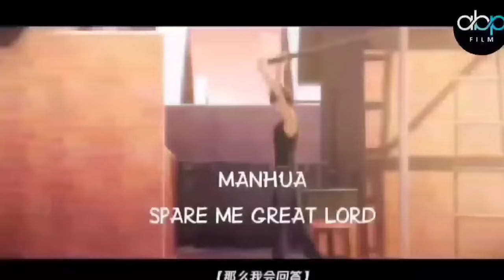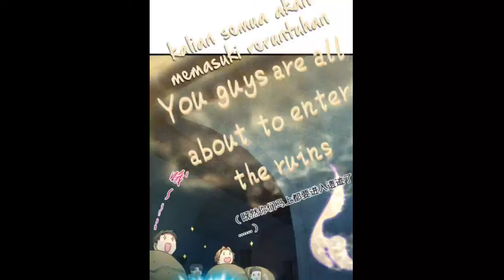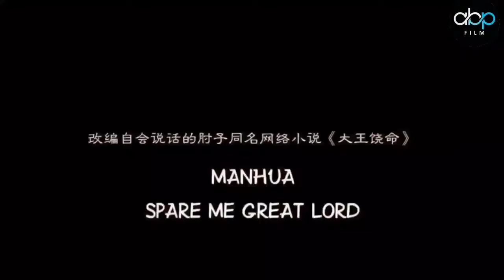MUNCULNYA ORANG KUAT YANG TAK TERDUGA PERTANDA PERANG DIMULAI, ALUR SPARE ME GREAT LORD SEASON 3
ABP FILM merupakan Channel Namatin Alur Cerita Doghua, Anime, dan Live Action. Kami akan menyajikan alur film full episode durasi 1 jam - 2 jam plus plus plus.

Alur Cerita Animasi Donghua:
Soul Land
BTTH (Battle Through The Heavens)
Jin You Yun Season 1
Martial Universe Season 3 / Wu Dong Qian Kun Season 3
Swallowed Star Season 1 dan 2
Da Wang Rao Ming Season 2
Spare Me Great Lord Season 2
Hero Return
Donghua Terbaru

SUMBER; KOMIKU - KOMICSCAN -TUKANG KOMIK (MANHUA SPARE ME GREAT LORD)

 - Every Content in this Channel for purpose such as Education, review, interpretation etc.